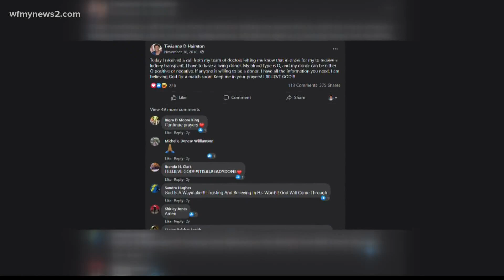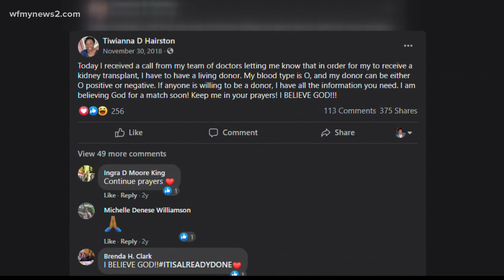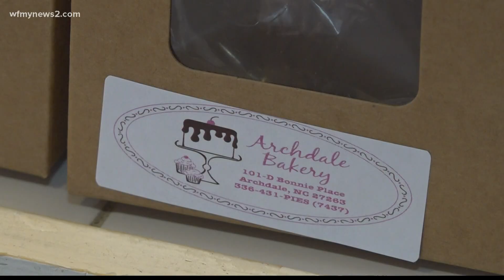Triad bakery owner looks back on wild, miraculous 2020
2020 was a wild year for most people, but for one Greensboro woman, 2020 is a year she'll never forget for two special reasons.